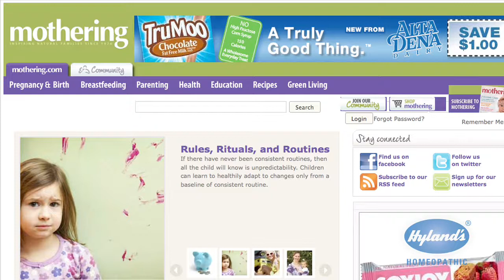Living Healthier Naturally with Peggy O'Mara of Mothering.com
Peggy O'Mara, Editor and Publisher of Mothering.com shares some thoughts about the heart and journey of living a healthy life naturally.  She also offers some insights to help if you are just beginning, or already fully committed to the journey of a more natural life.  This talk was shared with the Hyland's Digital Media lab at the Natural Products Expo West.